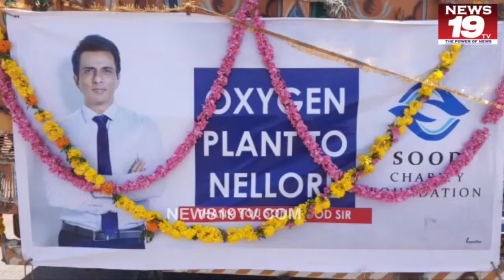నెల్లూరుకు చేరుకున్నసోనూసూద్ వితరణ చేసిన ఆక్సిజెన్ ప్లాంట్nellore news